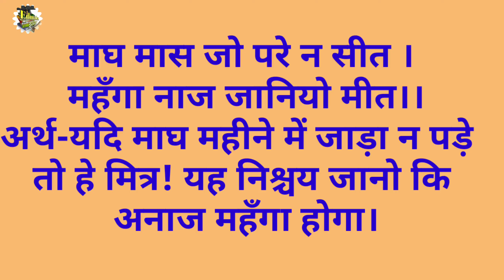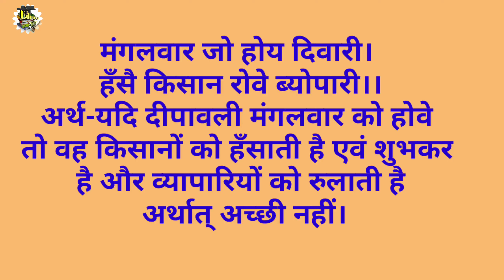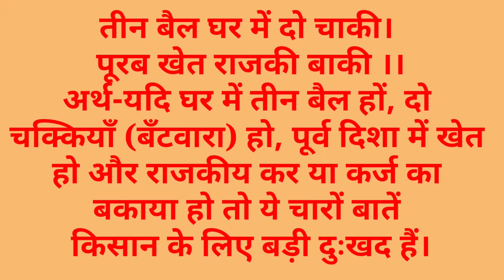घाघ की नीति सम्बन्धी कहावत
महाकवि घाघ की कहावत अर्थ सहित पूरी जानकारी दी जा रही है।